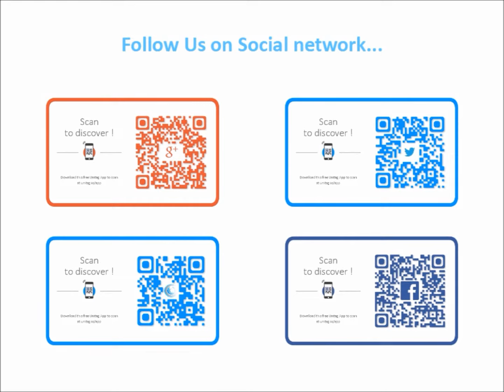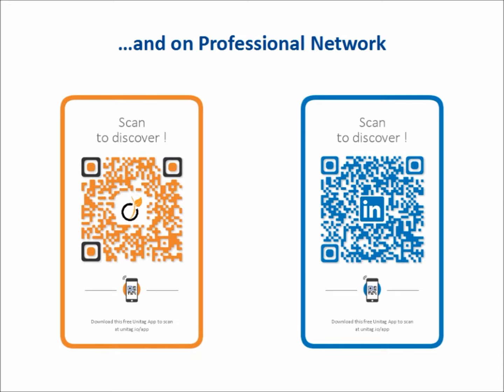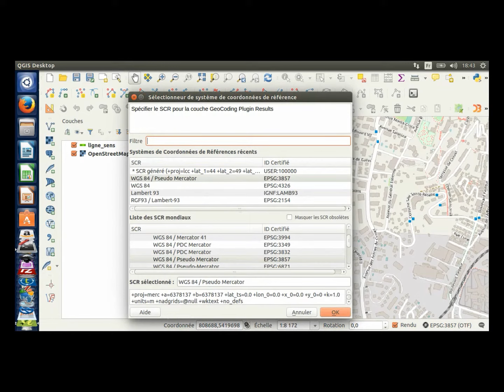[Qgis] Tutorial 295 : Recherche par adresse